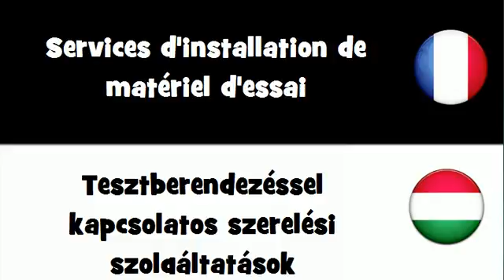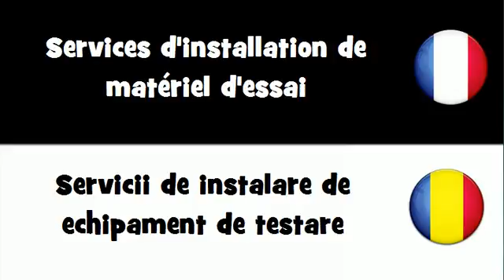Dites le en 20 langues # Services d'installation de matériel d'essai